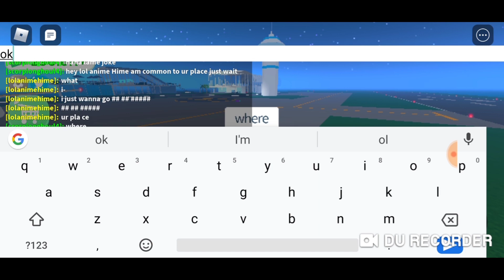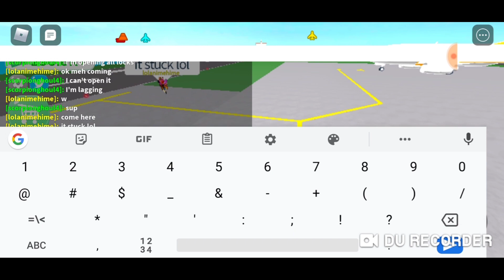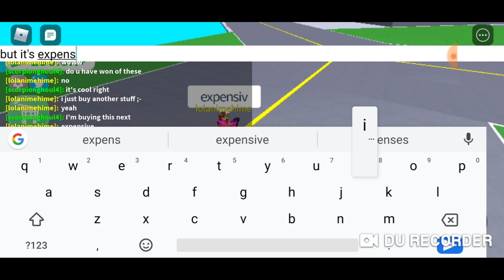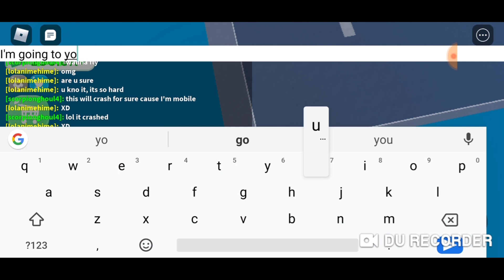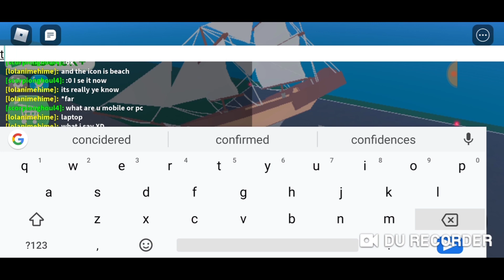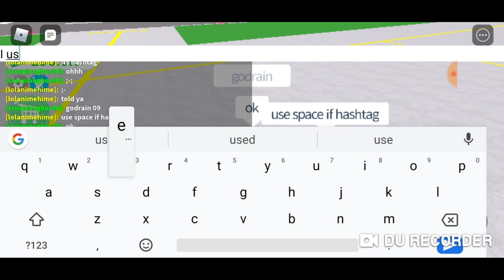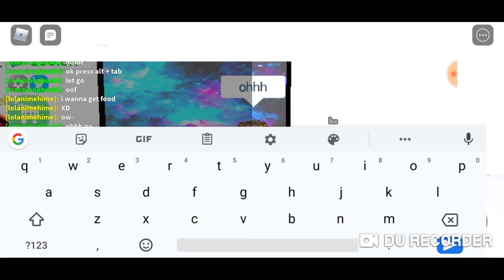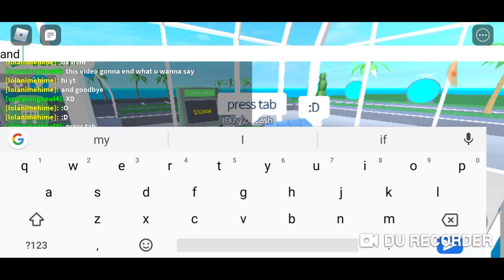Airport tycoon gameplay